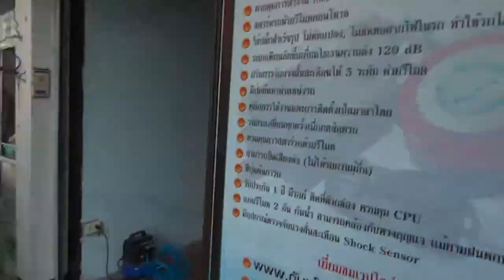สัญญาณกันขโมยรถมอเตอร์ไซค์ MSX 21/1/57 085-8686711